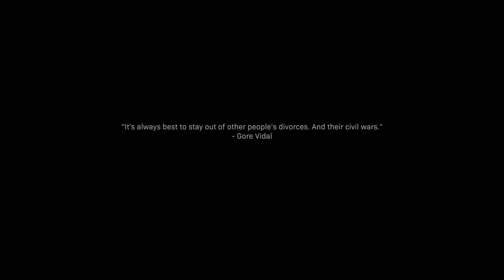CALL OF DUTY: MODERN WARFARE Walkthrough Gameplay Part 10 WOLF'S DEN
The campaign follows a CIA officer and British SAS forces as they team up with rebels from the fictional country of Urzikstan, combating together against Russian forces who have invaded the country. Thank you very much for your support and enjoy :)